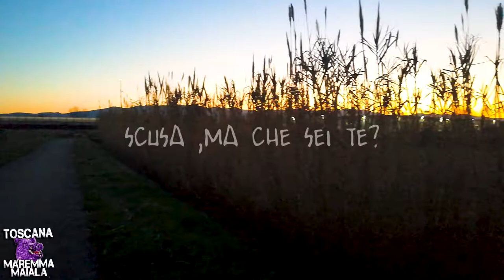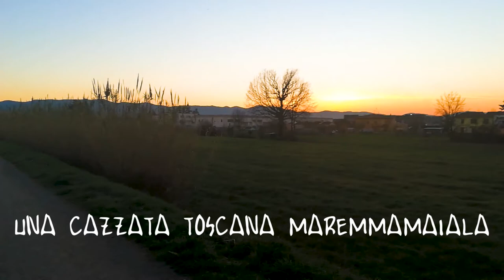SCUSA ,MA CHE SEI TE?